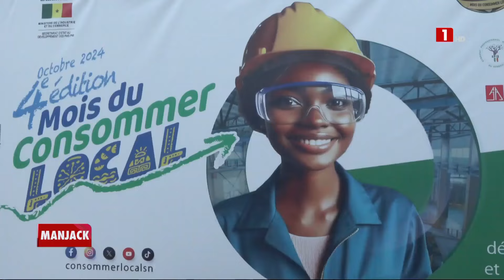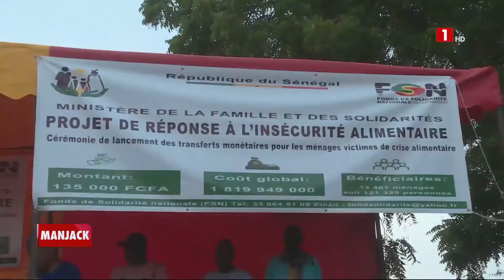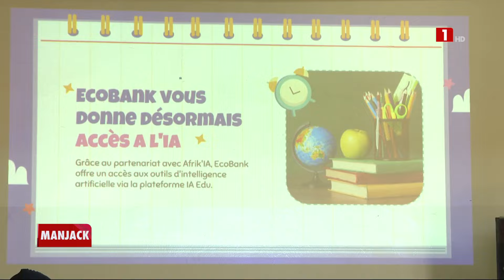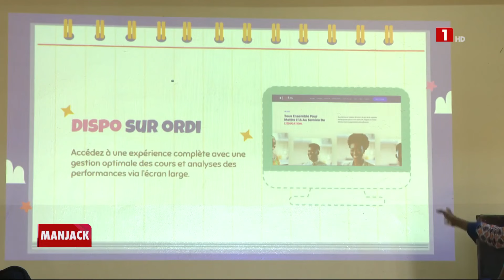JOURNAL MANJACK - LUNDI 28 OCTOBRE 2024